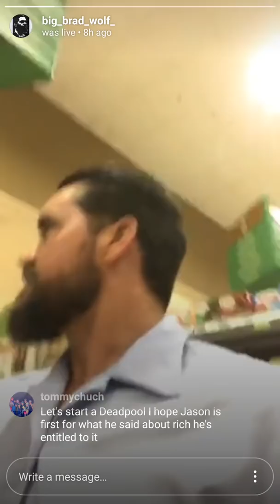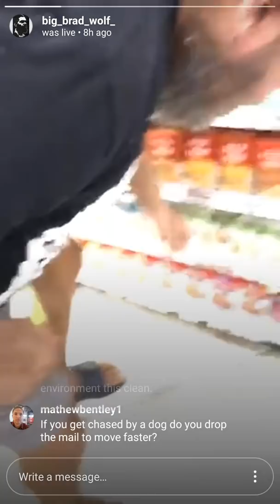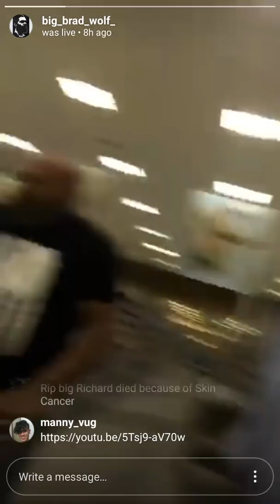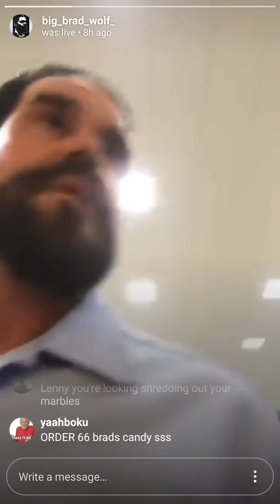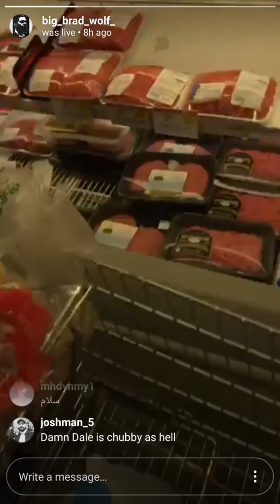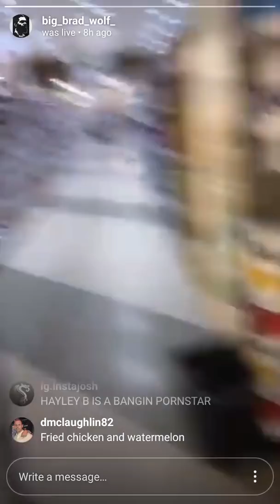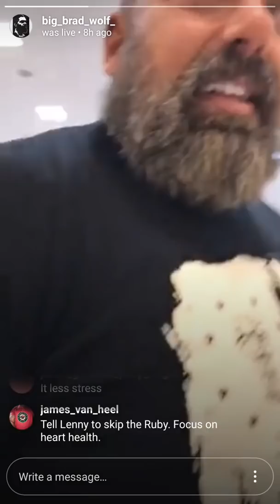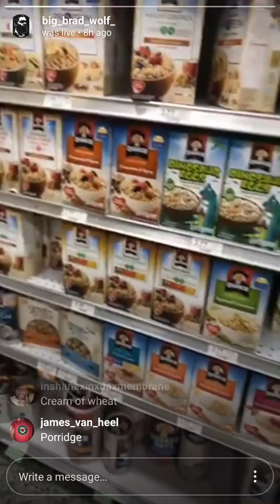Big Brad Wolf and Big Lenny shopping at Publix | PART 2